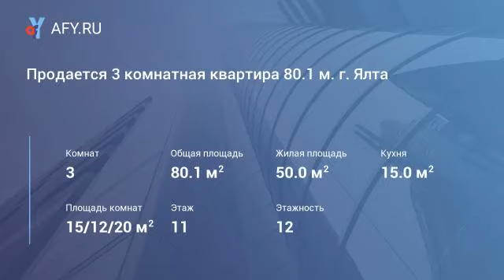Продается 3 комнатная квартира 80.1 м. г. Ялта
Цена: 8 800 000 Руб.
Продается 3 комнатная квартира г. Ялта, ул. Руданского, д. 8
Элитный комплекс «Адмиралтейский» статус жилых квартир.
Квартира расположена на 11 этаже 12 этажного нового дома, дом сдан,
Общая площадь 80,1кв.м, жилая 50 кв.м, кухня 15 кв.м, балкон и свободная веранда 17 кв.м с видом на море и горы, 2 санузла, дверь бронированная, квартира свободной планировки, без чистовой отделки.
Собственность оформлена согласно законодательства РФ.
Документы готовы к сделке.
Спешите купить комфортную квартиру на вторичном рынке Ялты в ЖК «Адмиралтейский» и Вы обретете здоровье, счастье и покой!
Описание комплекса:
ЖК «Адмиралтейский» - это великолепное место, где каждый день Вашей жизни будет только в радость!
Жилой комплекс «Адмиралтейский» - это двенадцатиэтажное здание, которое включает в себя 97 апартаментов.
Для Вас представлены одно, двух, трехкомнатные квартиры с различными планировками.
Площадь квартир от 47 до 187 кв.м.

Технические характеристики жилого дома
• Горячее и холодное водоснабжение
• Электричество без разводки в квартире
• Канализация
• Счетчики на воду и газ
• Базовая газовая плита и газовое снабжение
• Отопление, вентиляция и японские кондиционеры в каждой квартире.
• Телефон, беспроводной интернет
• Мусоропровод
• А также в каждой квартире установлены металлические двери.
• Дом монолитный, имеет конструкцию с железобетонным каркасом.
ЖК «Адмиралтейский», измените жизнь к лучшему!